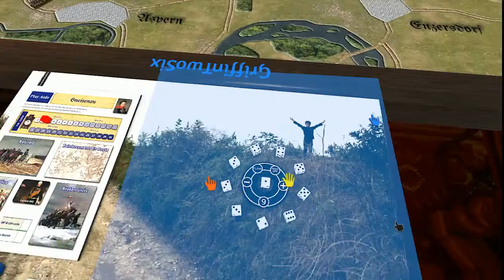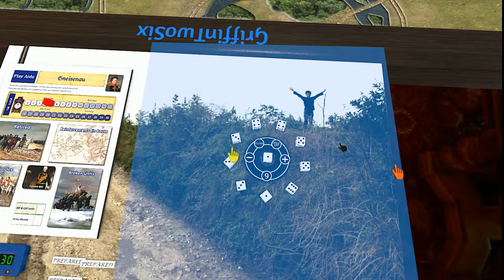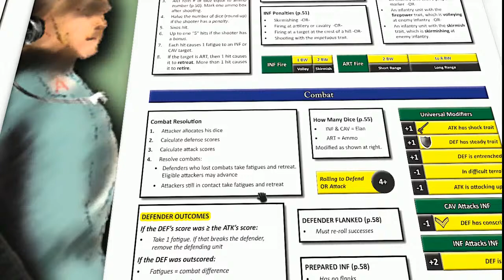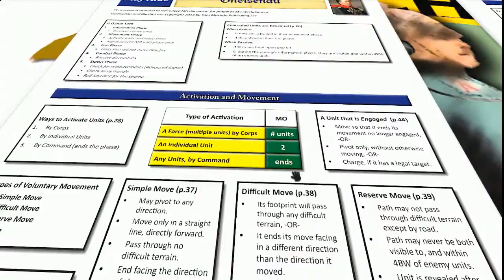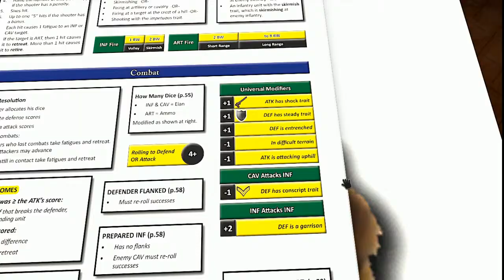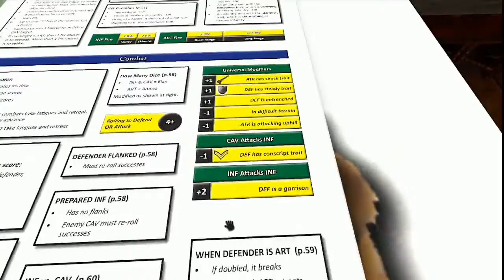WAGRAM -- For "Blucher"